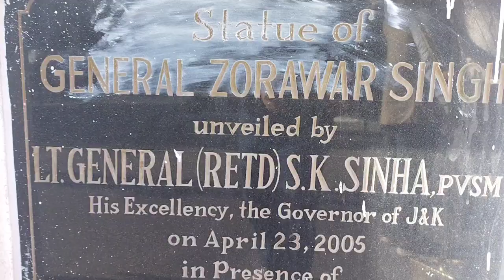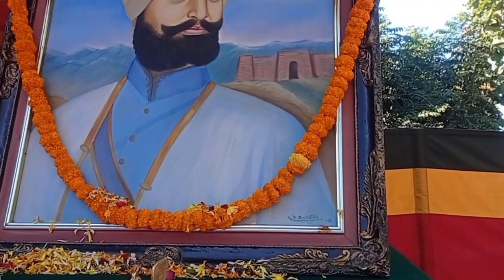Lt. Governor Manoj Sinha came to pay tributes to General Zorawar Singh